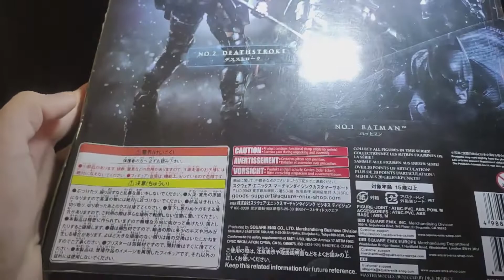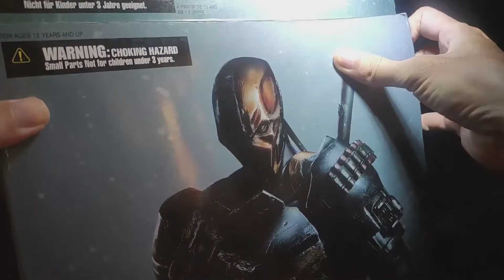Review mô hình DeathStroke Play Arts Kai Action Figure Bootleg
Các bạn có thể mua em nó ở đây :
Shopee :